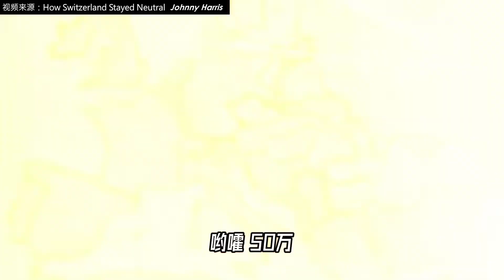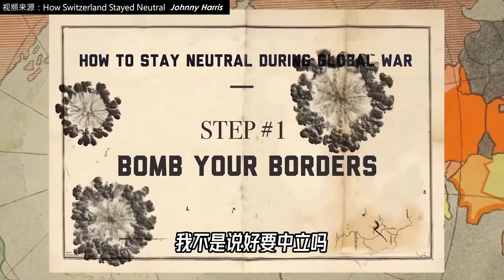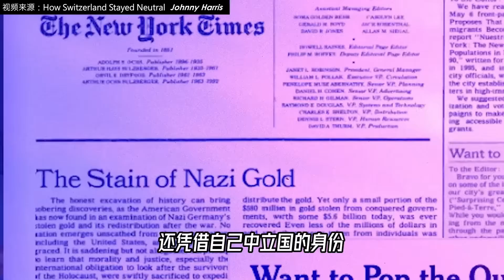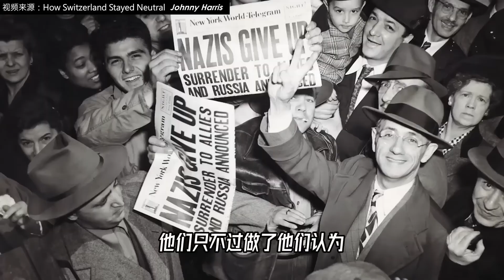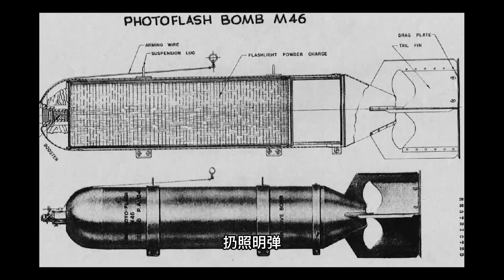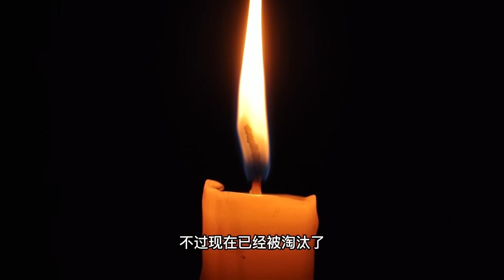床垫也是军事物资？飞机降落困难时，床垫能发挥什么作用？【科学火箭叔】